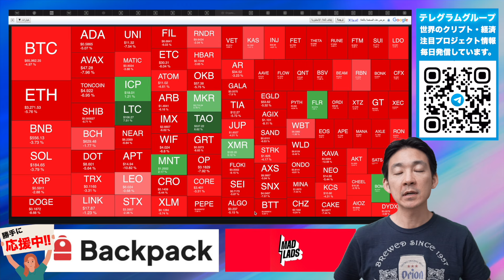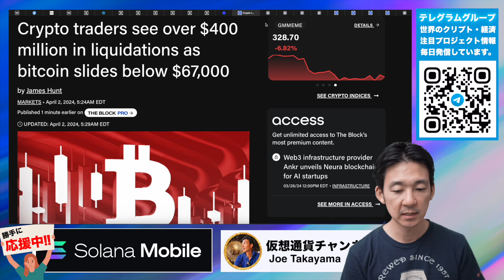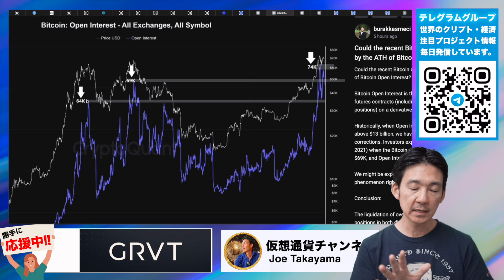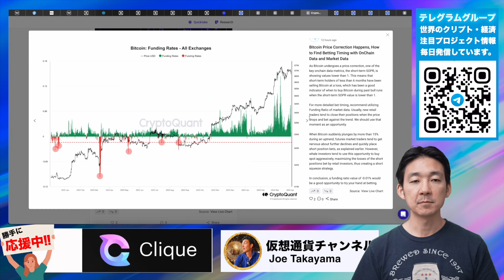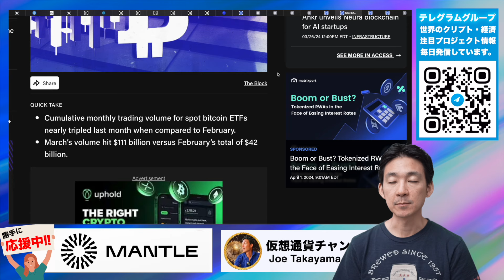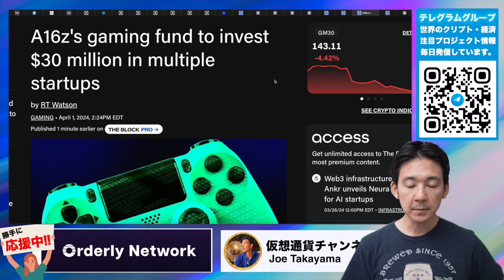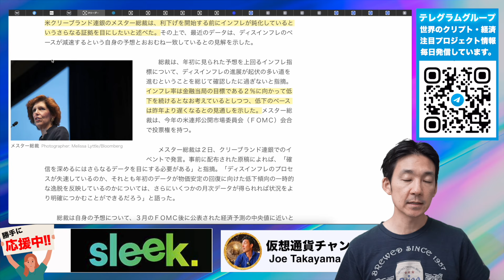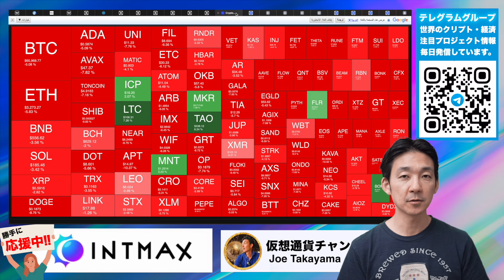ビットコイン・仮想通貨は買いのチャンス到来か。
📅 キャンペーン期間：2024年3月14日19:00〜4月5日19:00（日本時間）

⭐️Bybitの新規登録者向け500ドルエアドロップキャンペーン(50名限定)
✅Step2:キャンペーン参加の黄色いボタンをクリック▶︎
　✅Step3:100ドル相当の入金
　✅Step4:特典センターからボーナスを獲得

🎖【Zoomex】使いやすさをシンプルさを求める初心者向け▶︎

🎖【Aevo】世界最大のオンチェーンPre ~launchトークン＋オプション取引所▶︎

🔖目次